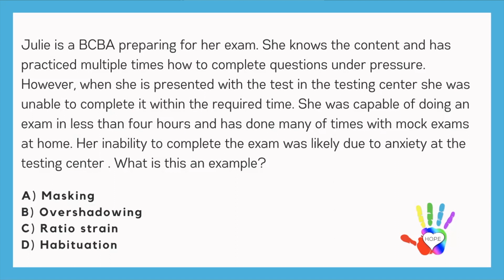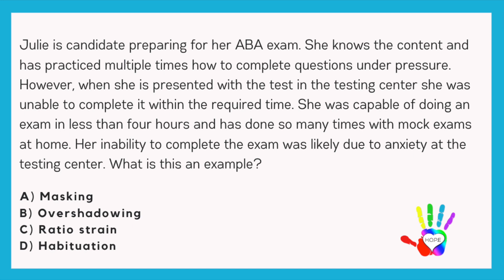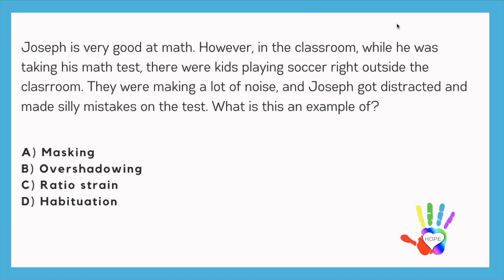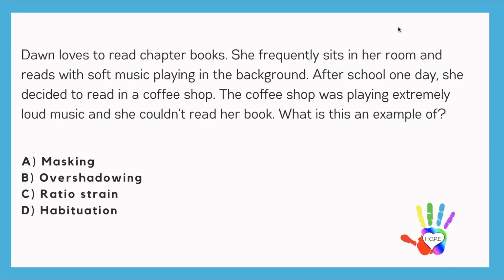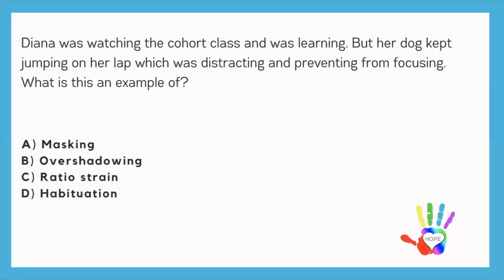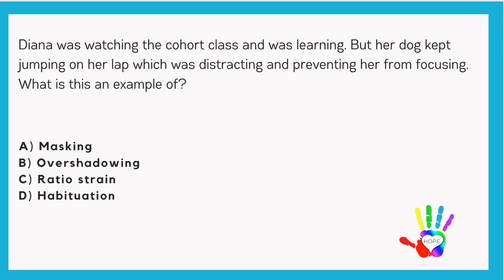How to Differentiate between Masking & Overshadowing in Questions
BCBA Exam Prep Resources

5th Edition Task List BCBA Exam Prep Crash Course

References
APA Citation: Cooper, J. O., Heron, T. E., & Heward, W. L. (2019). Applied Behavior Analysis (3rd Edition). Hoboken, NJ: Pearson Education.